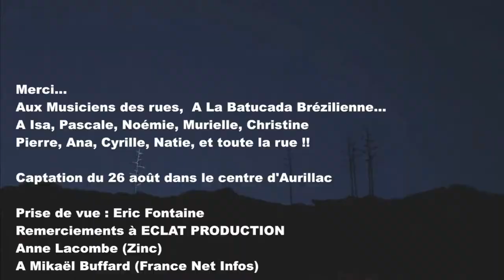FESTIVAL AURILLAC 2017 : Ambiance de la rue (barefoot girls + musicians)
Au coeur de la cité du Cantal...